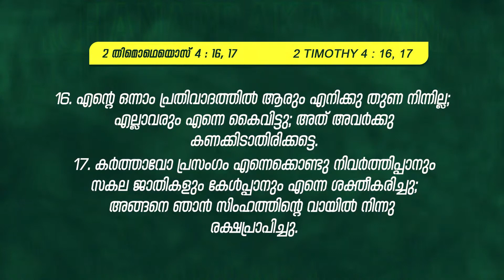കൈവിടാത്ത കർത്താവ് | SIS.JESSY ABRAHAM | സഹോദരി സമാജം | വചനപ്രകാശനം 2023